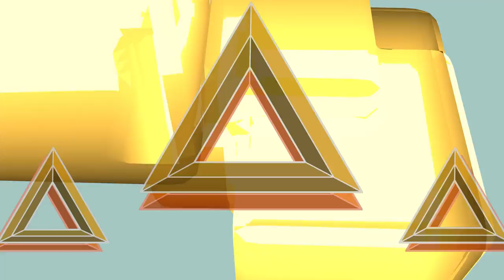Time for Painting - Banana Bush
Let's start in an unreal situation, create a new species of plant, and experience a likeness of fruit in an oil paint provision. In other words, Let's go Bananas!